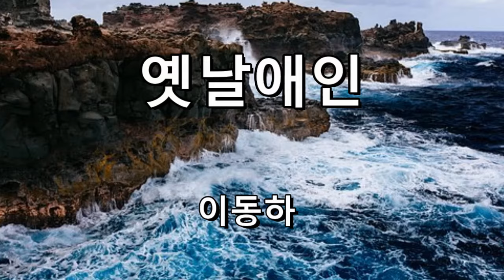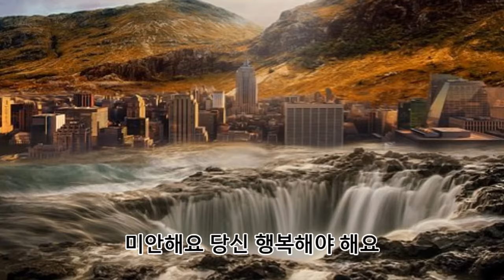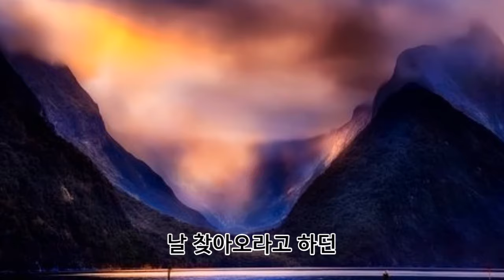옛날애인 이동하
지나가다가 내 생각나면
날 찾아오라고 하던
당신의 그 말이 생각난다
내 가슴을 자꾸 때린다
들려오는 소문은 아직도 혼자라는데
남겨진 추억으로 살고 있다는데
내 곁에 누가 있기에 못 찾아가요
미안해요 당신 행복해야 해요

오다가다가 내 생각나면
이제는 날 잊어요 잊어야 해요
그래줘요 당신 그래야만 해요